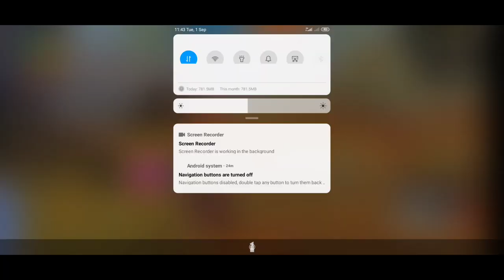👹Grandmaster player call me Noob Adam prank | Garena Free Fire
DPI. 500 📲device redmi Note 8